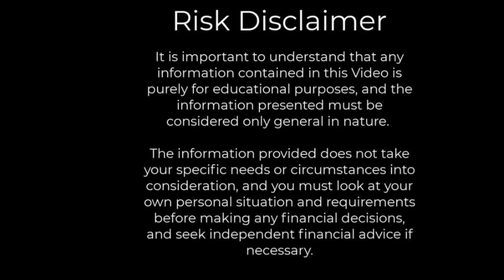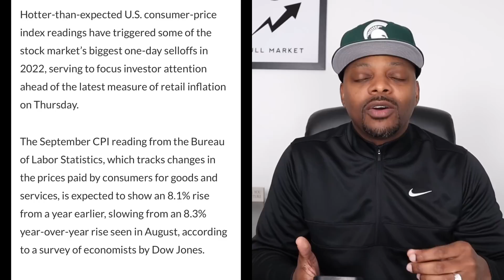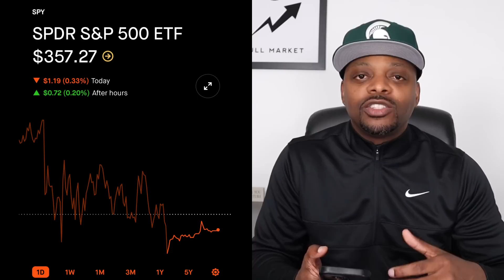It’s Over| CPI Report will dictate the markets next move